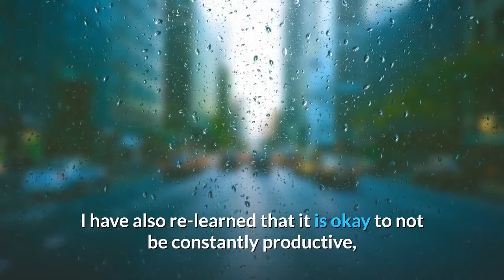Corona Virus Conversations: A Young Man Coping During the time of Covid-19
#3 CVC = Corona Virus Conversations
Baat Corona - Lets Talk
Guest: R. Najeeb

I started these conversations during the Corona Virus Pandemic time. I do plan to continue it after we are Inshaa Allah - God Willing, out of this current self isolation/quarantine times. What will be our new normal?

This program will be in Urdu and in English.

I asked my guests 5 questions related to Corona Virus times.

Here are the questions and their replies by Greg Fishbone:

1. How are you effected and/or dealing/managing with the current situation/challenges, of the CORONA VIRUS PANDEMIC?
2. Any positive message that you would like to give?
3. What have you learned, gained or lost during this time?
4. How do you envision the world after this is over?
5. What is the first thing you will do once CORONA VIRUS is all gone?

Let me know what are you doing, thinking, and feeling during these challenging times.

Shua - شعا ع

Available on iHeartradio, Tunein Radio, Spotify, Castbox. And links are on Facebook, Instagram, Lindedin, and Twitter.